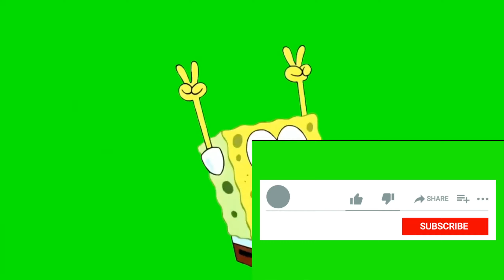Mass Effect: Прохождение - Странный Сигнал (Побочные задании)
Сигнал транслируется по всей Цитадели через несколько источников, местоположение которых дано в журнале и отмечено на карте восклицательными знаками.